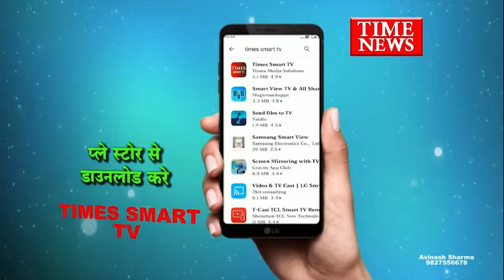एरोड्रम थाना क्षेत्र में अज्ञात बदमाश द्वारा कार से साइलेंसर चुरा कर फरार